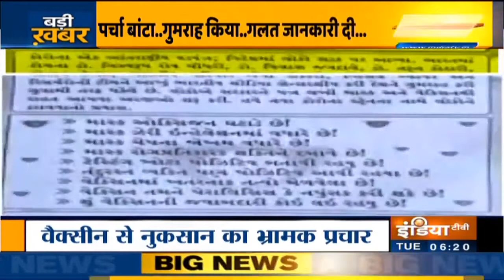Eight People, Including Two Women, Held In Vadodara For 'Spreading Propaganda Against COVID Vaccine'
Eight persons, including two women, were arrested in Vadodara on Sunday for allegedly spreading propaganda against Covid vaccine at a public place in Kamati Baug area in the city.